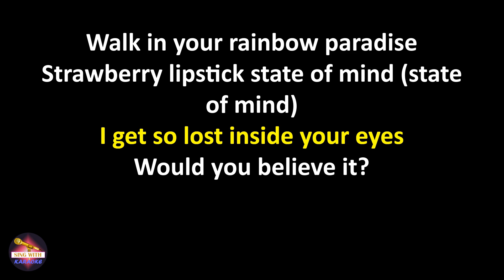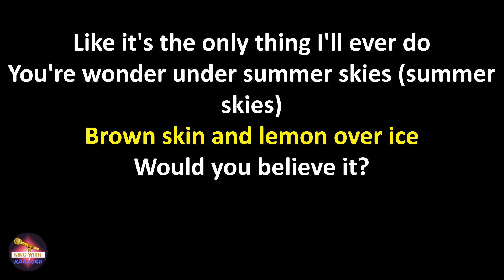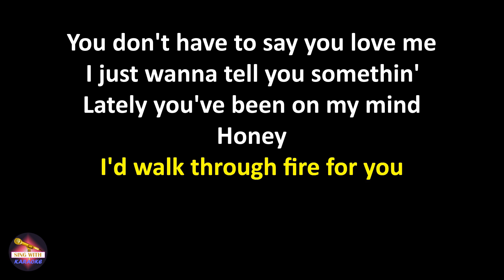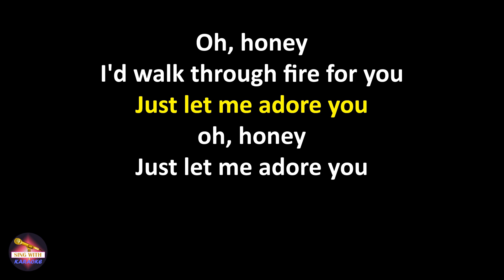Harry Styles - Adore You (Lyrics version)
You're wonder under summer skies (summer skies)

Oh, honey (ah)
(Ah)
Oh, honey (ah)
Oh, honey

oh, honey
(Oh)